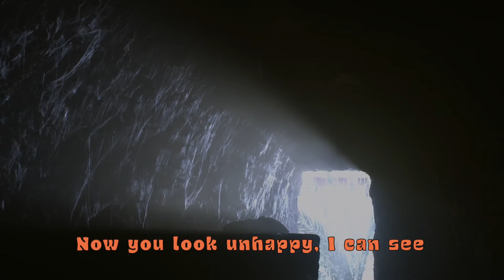ApologetiX "Daydream Believer - The Monkees" PARODY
Movie video clips are from “The Gospel of John” (2015) directed by David Batty.  The song “They Didn’t Believe Her” is performed by ApologetiX and is from the single release “They Didn’t Believe Her/Humble Heart” (released March 2021).  Lyrics are written by J. Jackson.  for more info on over 55 CDs and 100s of MP3 downloads.  New singles released every other week.  This song is a Christian parody of “Daydream Believer” (1968) performed by The Monkees. (Christian Parody Music TV music videos are fan-made compilations of works by original artists and no financial compensation is received for their production and publication.